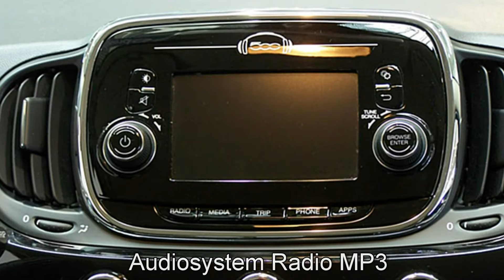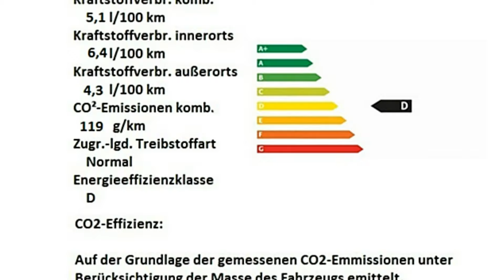Fiat 500C 1.2 8V Lounge 0J563073 Vesuvio Schwarz "Motor Village Berlin"